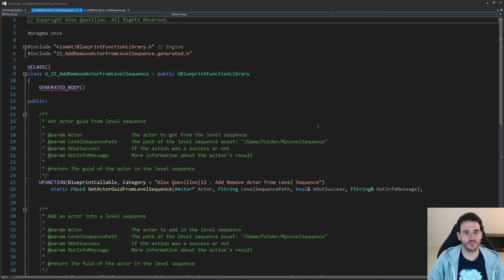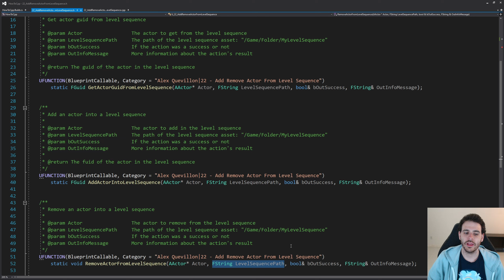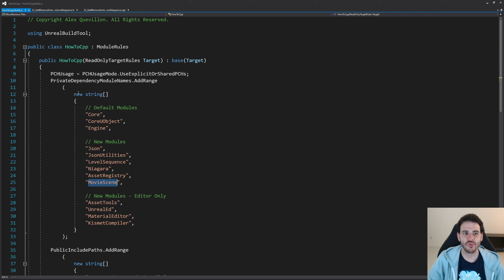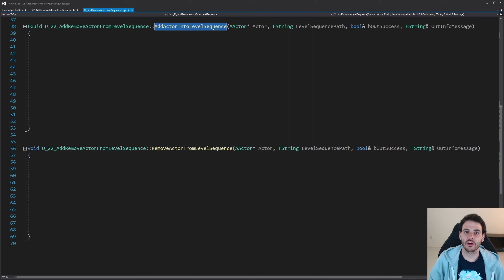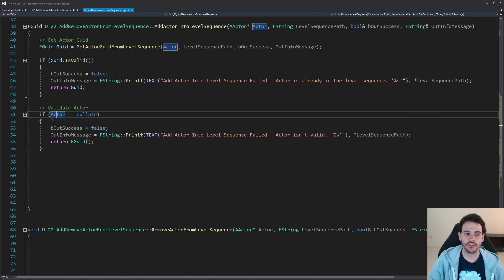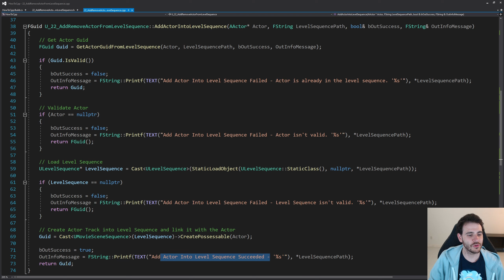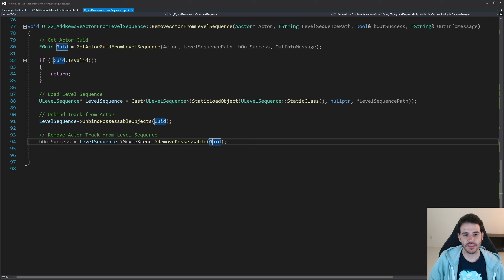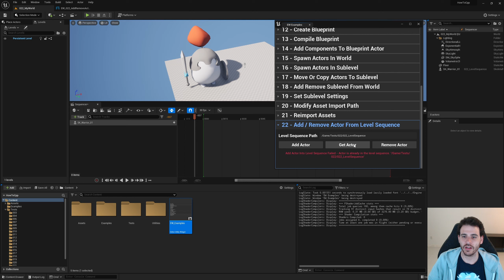UE5 C++ 22 - Comment Ajouter des Possessable Actors dans un Level Sequence avec C++? - Unreal Tuto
Dès que vous savez que tout ce qui est dans un ULevelSequence est associé à un FGuid, c'est relativement simple de Bind ou Unbind un Possessable actor

0:00 Intro
0:16 Déclaration de fonctions
2:00 Includes
2:43 Obtenir le Guid d'un Actor dans le Level Sequence
5:09 Ajouter un Actor dans le Level Sequence
7:11 Retirer un Actor d'un Level Sequence
8:45 Test
10:46 Patreon Wall!

UE5 C++ 22 - Comment Ajouter ou Retirer des Possessable Actors d'un Level Sequence avec C++? - Unreal Engine Tutoriel Éditeur CPP